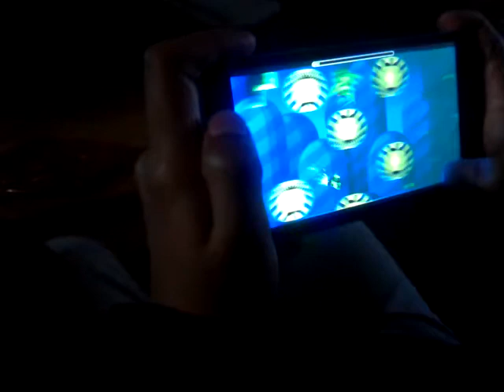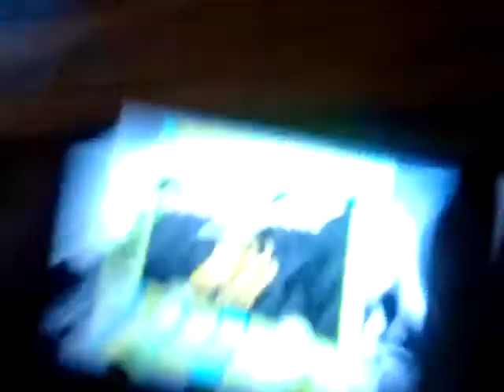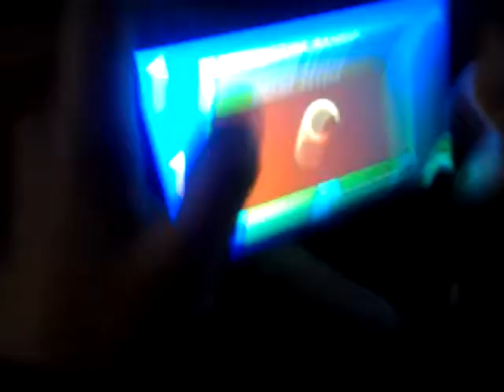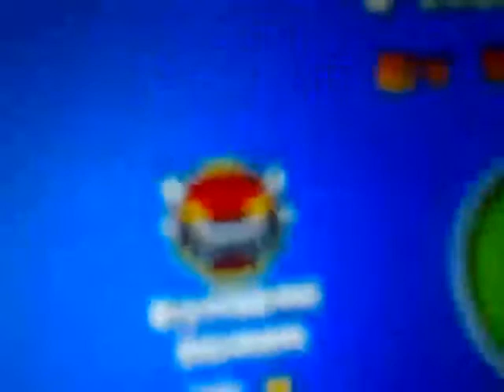Aquí con mi amigo el Emilio #2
Estábamos jugando geometrí dash phobos
Bueno no tengo nada más que decir asique ADIÓS!!